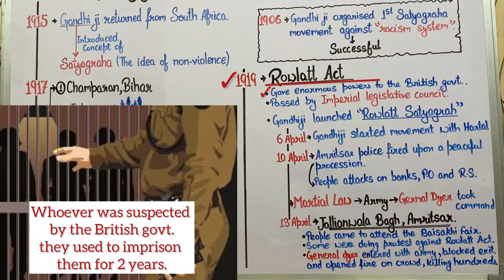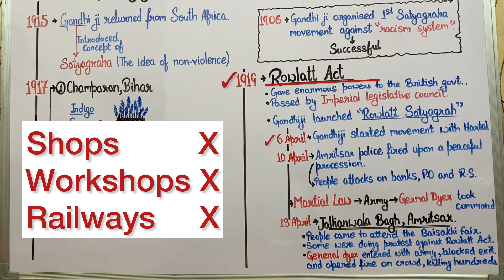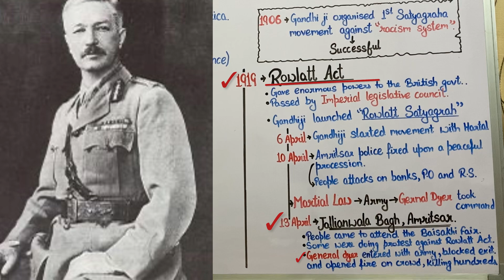Class-10|History| Ch-2 (Nationalism in India) [Part 3]Handwritten Notes